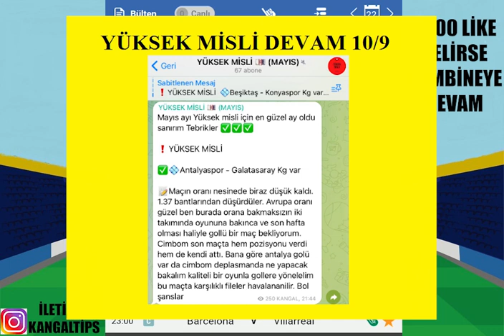KASALAR KAT-LAN-DI ! 11 MAÇ TEK KOMBİNE ! 22 MAYIS 2022 İDDAA TAHMİNLERİ